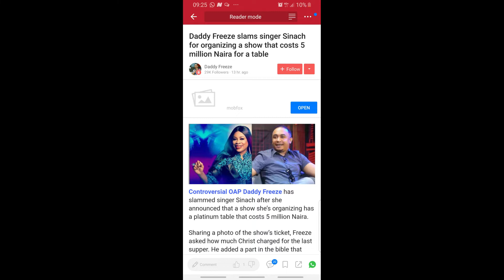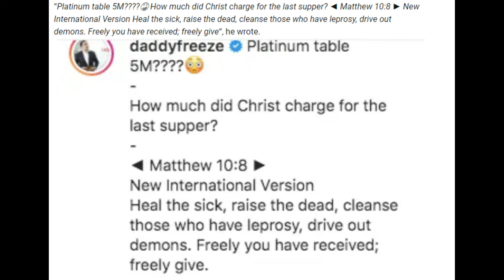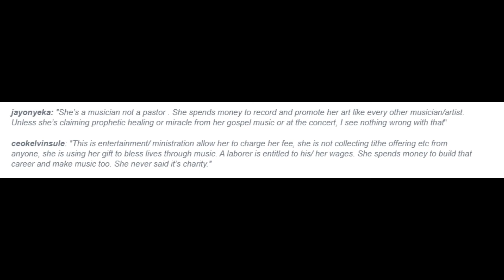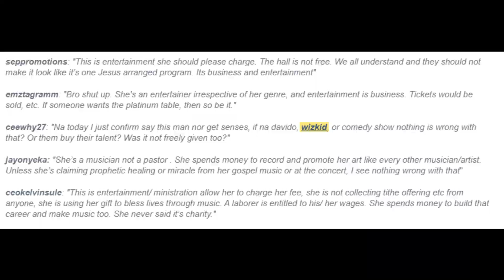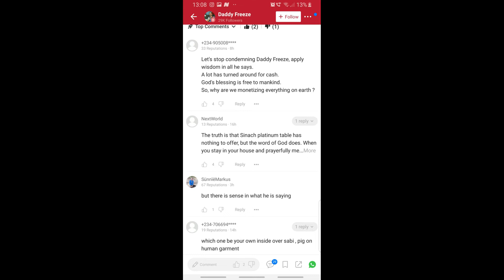Daddy Freeze Bashes Sinach For 5m Live Show concert table- My response to him.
Christains are made to feel as if they have betrayed Christ anytime they try to make money out of their talent. Davido and WIzkid are fine charging 10m for table during their concert but when a gospel singer tries to do so, she is bashed by a self acclaimed 'Holy seer of the church.' who will always have accolade from his followers. I beg to defer on this matter.

The voice is from God, gospel singers should be paid more and reap their fruit for service to God.